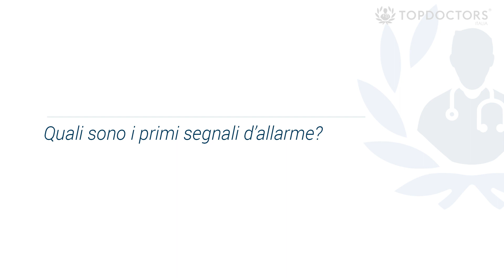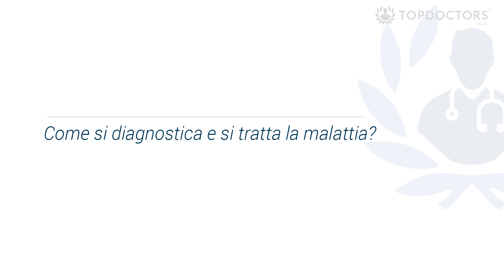Che cos’è la Malattia di Alzheimer? | Top Doctors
La malattia di Alzheimer è una demenza ad incidenza molto elevata nella popolazione mondiale e destinata ad aumentare ulteriormente. Si tratta di una patologia degenerativa per cui le cellule muoiono causando in primo luogo l’atrofia del cervello con disturbi della memoria, per poi estendersi al resto dell’organismo. Ce ne parla il Prof. Dario Grossi, esperto in Neurologia a Napoli.